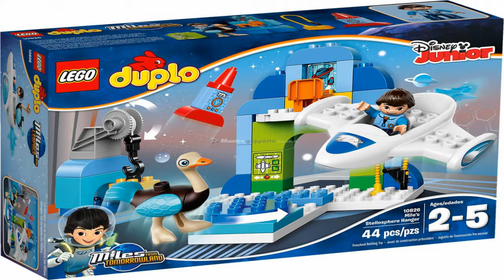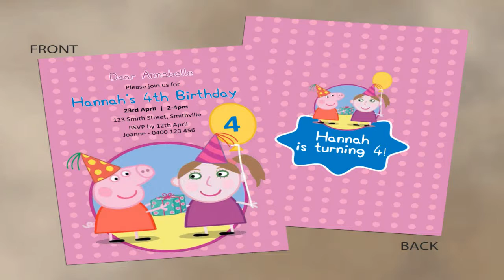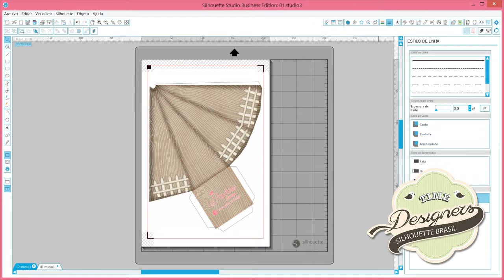peppa pig shop